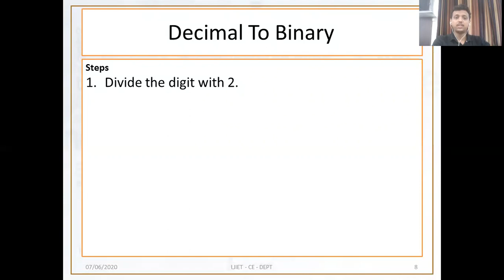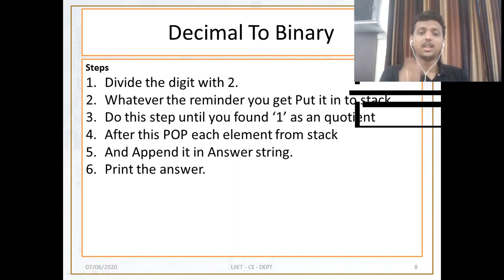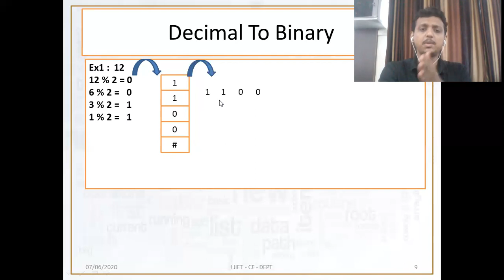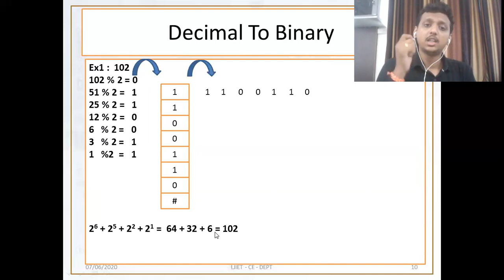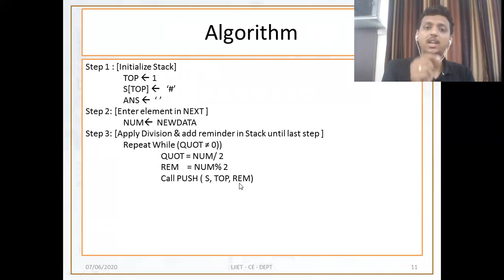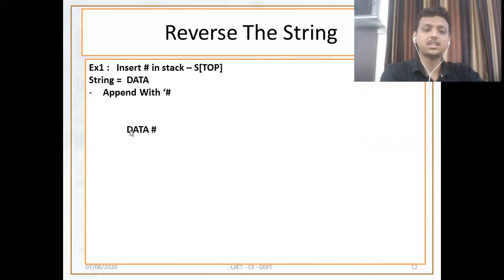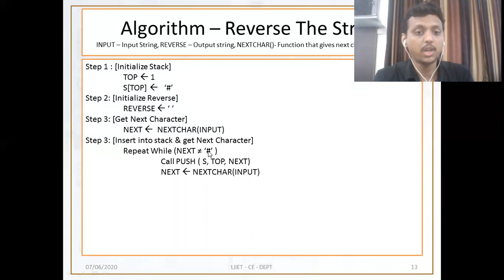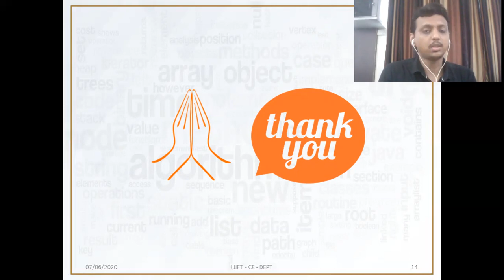Data Structure - Part - 9 - 9.2 - Applications Of Stack - Decimal To Binary-Reverse The String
DS - Part - 9 - 9.2 - Applications Of Stack - Decimal To Binary & Reverse The String Example & Algorithm

Part – 9.2

1. Convert decimal to binary using stack : 45
2. Convert decimal to binary using stack : 120
3. Convert decimal to binary using stack : 240
4. Reverse the string using stack “ALGORITHM”
5. Write condition to pop elements from stack
6. Initialize reverse with ‘’
a) “ ”  b) #   c) ‘)’  d)   ‘( ’
7. What is the use of NEXTCHAR(INPUT)